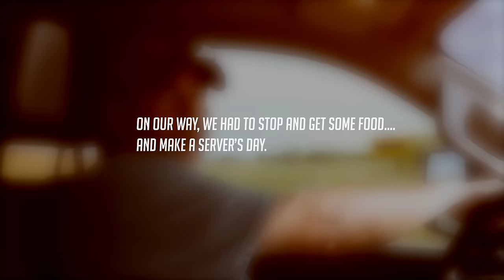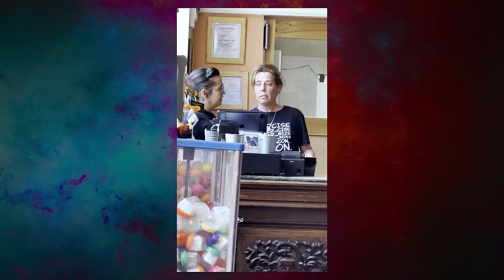I Spent $2 MILLION DOLLARS on a 1000 Acre Ranch! | Private Outdoor Shooting Range Build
We just closed on a 2.2 MILLION dollar ranch and I couldn't be more excited. I've loved having an indoor range in my basement but the one thing I was missing was the ability to shoot my long guns. This property will let me shoot up to a mile. Plus, blow stuff up. Let's make some epic videos.